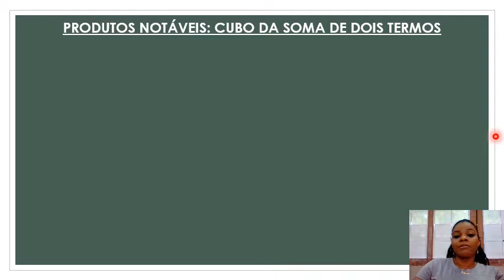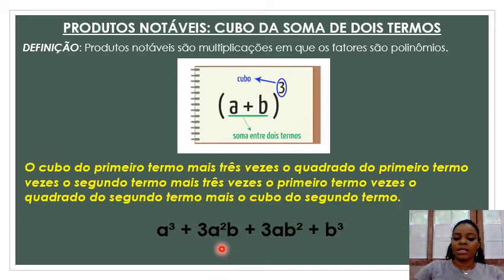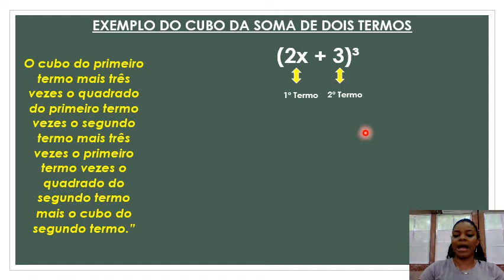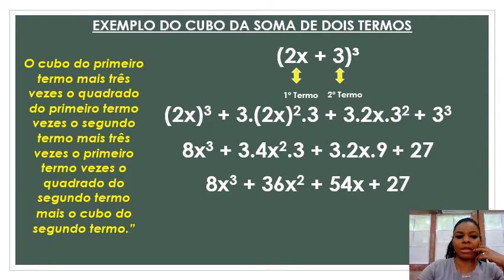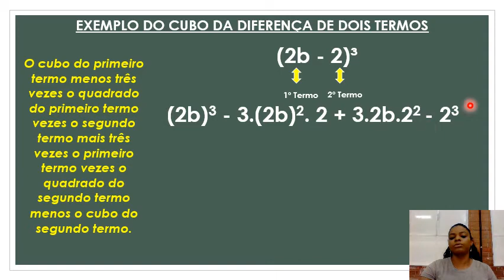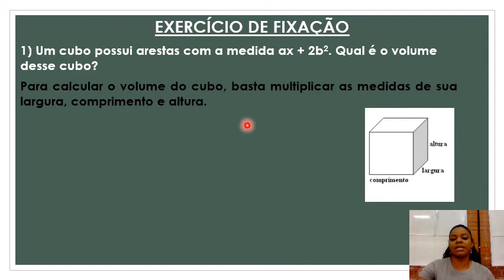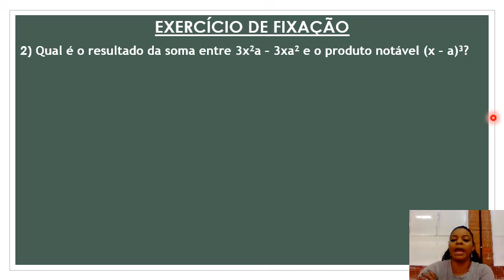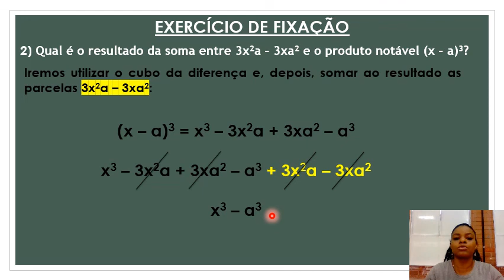04/09/2020 - 2º Série - Matemática Básica - Produtos Notáveis: Cubo da soma e o cubo da diferença.